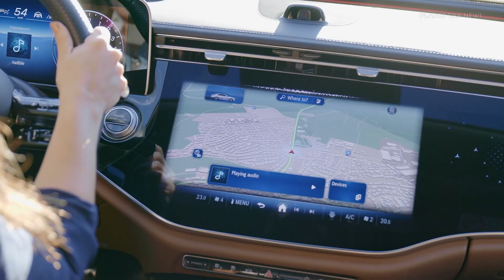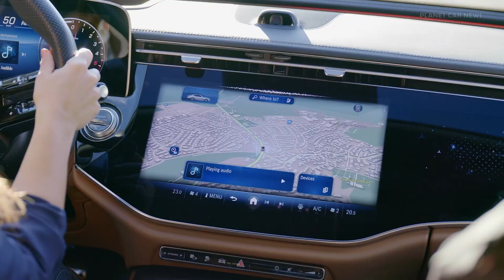ChatGPT Integration Demonstration in Mercedes-Benz MBUX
Mercedes‑Benz is further leveraging the power of artificial intelligence (AI) to expand its MBUX Voice Assistant capabilities with a new general knowledge function. Using AI, it can now provide up‑to‑date answers to knowledge-based questions by initiating a Microsoft Bing search. It then creates natural language responses using ChatGPT through Microsoft Azure OpenAI Service. Last year, Mercedes‑Benz was one of the first automakers to introduce ChatGPT as a US-beta program and is now bringing this functionality into series-production vehicles for the first time.

With this feature in the car, users can ask all kinds of general knowledge questions – from pop culture to geography, science, health, and history – and freely converse about the chosen topic to get more information. The intelligent system is also ‘context-aware’. This means it can respond to follow-up requests for additional information, even if the speaker uses vague words. For example, the question could be: “How many Grammy awards has a certain artist won?” After receiving the answer, the user could add: “When was the first?” and the system would respond correctly as it already understands the background. Customers can still use the MBUX Voice Assistant to ask queries covering lots of everyday topics, such as the weather, stocks and shares, news reports, and sports results.

Source : Mercedes-Benz